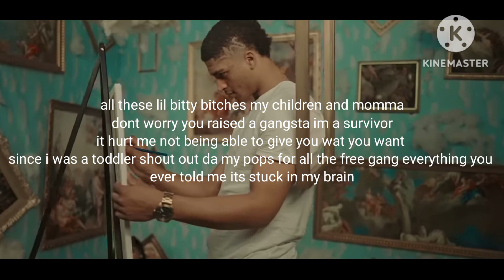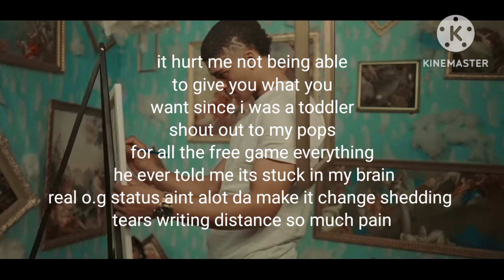LYRICS painting pitchures superstar